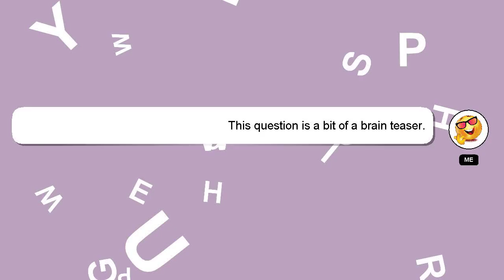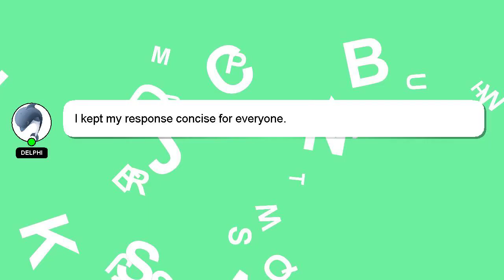How to navigate on cisco ios?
A short overview of who I am, Hello, I am Delphi. I am here to help you get the answers you are seeking. - How to navigate on cisco ios?

Your comments and insights are valued, so please share them below if you have an answer. Your answer will be acknowledged and appreciated, and I will 'heart' it as a sign of gratitude.

*2 What we are experimenting :*